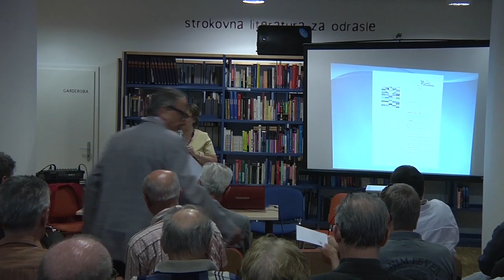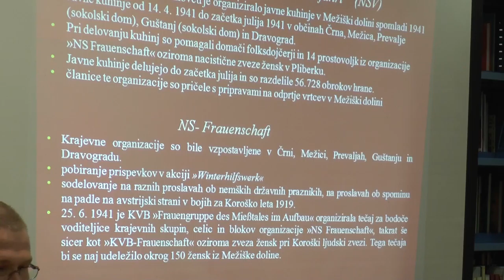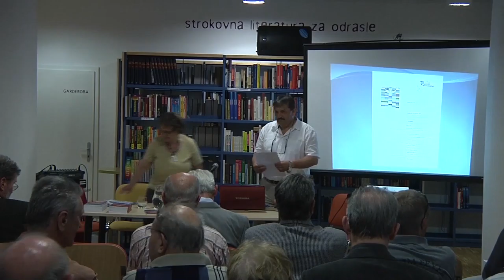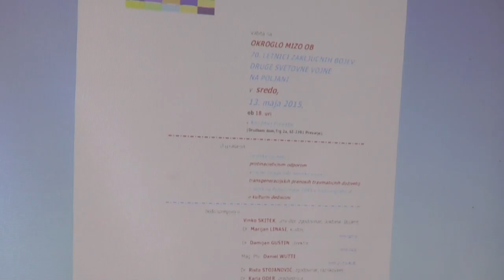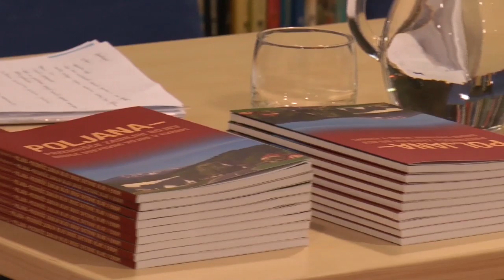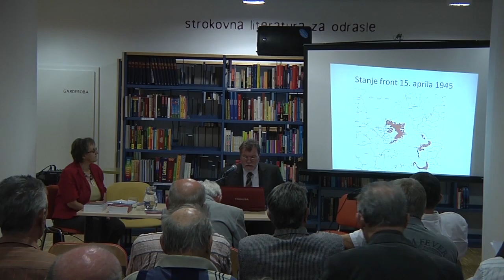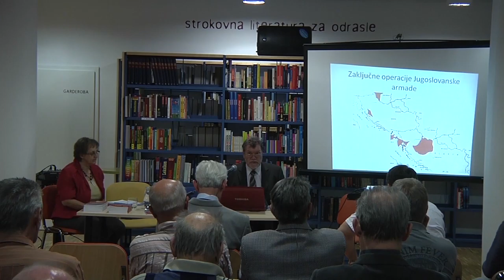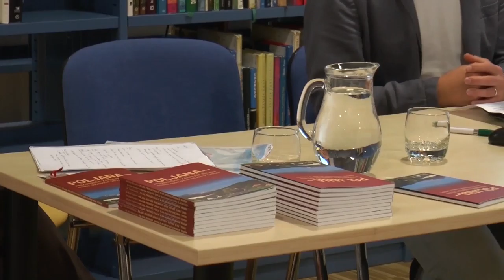Okrogla miza ob 70 letnici zaključnih bojev druge svetovne vojne na Poljani 2015